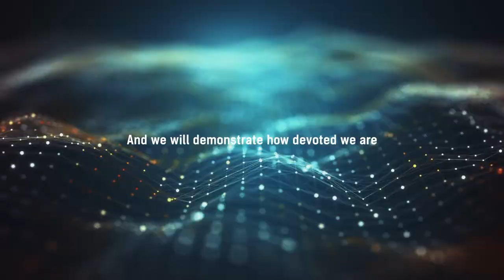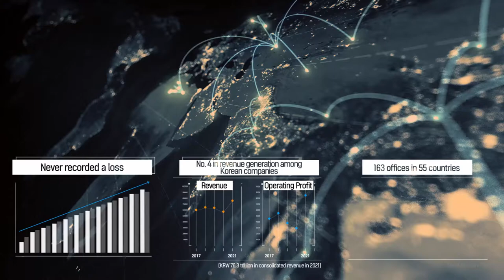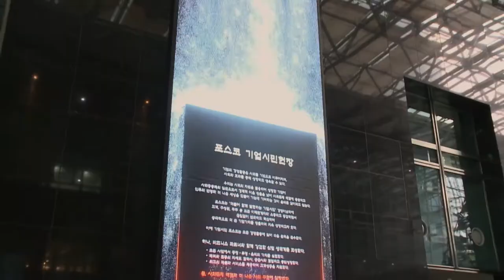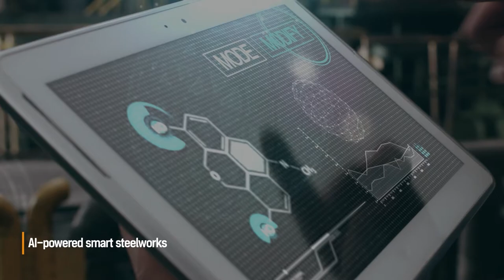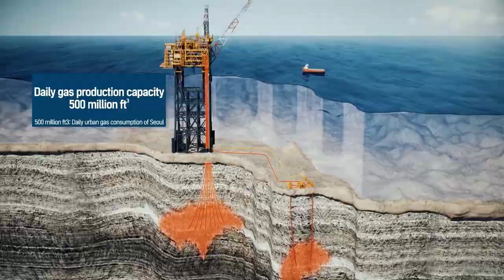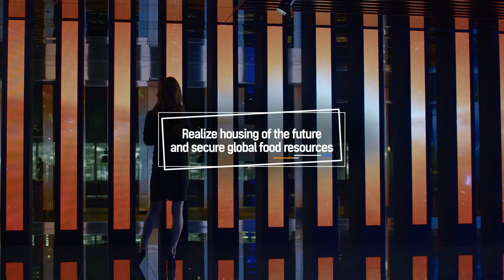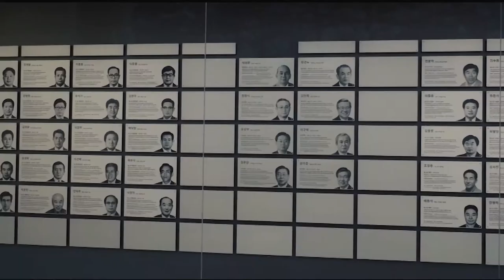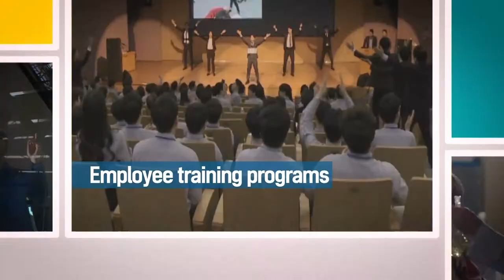[PR Movie] Corporate Citizenship: Building a Better Future Together with POSCO (Eng, 2022)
[2022 NEW PR Movie of POSCO]
- Prologue : 00:00 ~ 01:17
- The Body(History and status) : 01:18 ~ 01:55
- The Body(ESG Management) : 01:56 ~ 02:37
- The Body(Eco-friendly steel for getting closer to carbon neutrality) : 02:38 ~ 03:30
- The Body(Lead the new mobility era with secondary battery materials) : 03:31 ~ 04:04
- The Body(Lead the green energy market of the future) : 04:05 ~ 05:17
- The Body(Realize housing of the future and secure global food resources) : 05:18 ~ 06:15
- The Body(CHANGeUP GROUND) : 06:16 ~ 06:39
- The Body(A company that puts people and society first) : 06:40 ~ 07:36
- Epilogue : 07:37 ~ 08:17